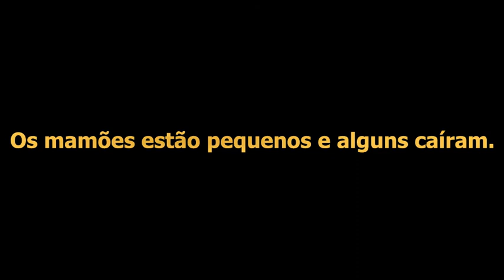Atualização de meu mamoeiro II - 21/12/2019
Preciso adubar para fixar os frutos e para que eles cresçam.
Precisei podar para que as folhas não encostassem nos fios, mas o ramo secundário, que já tinha quando podei, já chegou na janela de cima da casa.